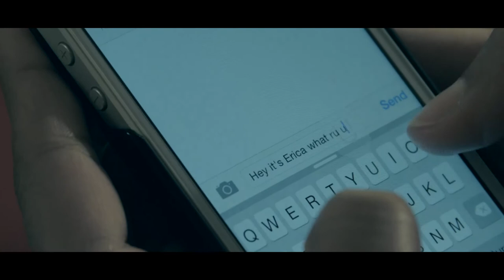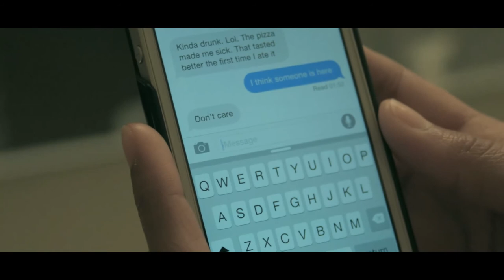FROM THE WATER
This is a short horror film we made for a 48 hour film competition. Our genre we were given was silent film.